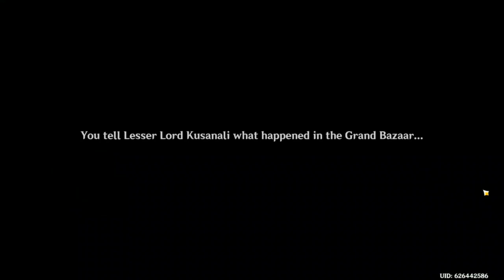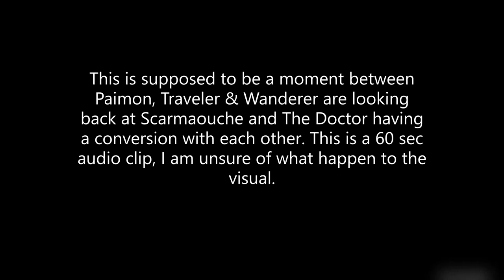Scaramouche...I Mean Wanderer Is That U?!| Genshin Impact Cutscenes #3| Inversion Of Genesis